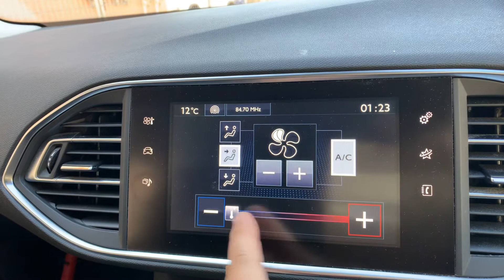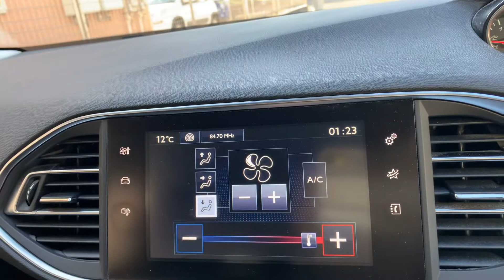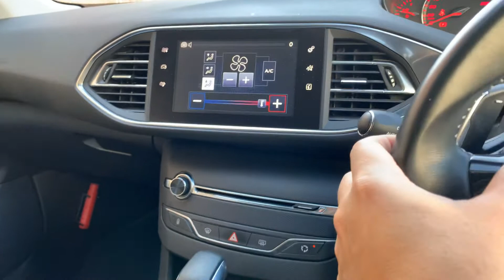プジョー308sw